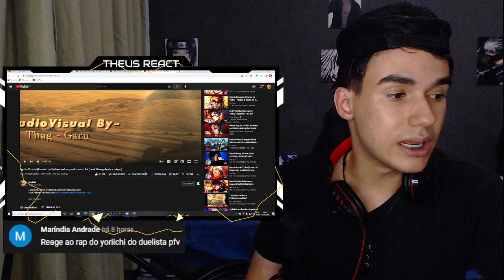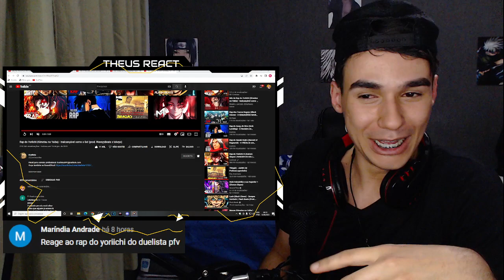REACT - Rap do Yoriichi (Kimetsu no Yaiba) - Inalcançável como o Sol | Duelista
LIVE AMANHÃ AS 19 HRS ASSISTINDO SUPER ONZE - LINK A BAIXO

🔴THEUSUDO
Máico Sória
Gabriel ALVES
g4vriel
LuizHD

🔵BRABISSIMO
Jaine_D_
Bellax Ofc
Adrian Ramos
Bruno Gasparoti
Lobo solitário
SADÃO
Paulo Victor
kaike silva
Felipe Silva
Gabriel Torres
Killer Queen
Paulo Victor
Guts

🟢BRABO
Lucas Nascimento Ortega
JOSÉ GAMERS
Hyuga EDITS
MENOZIN JOGA
jlguego
Timo111
Kraninlockpal
Welisson Rodrigo
Geysson
Bruno Montanholi
N
fox777yxz z
Luiz Pesce
sparks HDG
Bielzin
Yuri Silva
Jorge Lucas
Alessandro Oliveira
Daysuky
christian ferreira de melo
Baka Dono
Douglas Porto
Cauê
Agatha Agnes
Simonz3ra
Arthur Borges
Norty
Nicolas Santos
Psycho
Sterbem
-Scarlath y
Renato Modesto
JoãoVictor Guedes
Micr0 NTF
Sr_Yutsu
Pokez Zies
Rafael Raed
Bruniel Felix
Flexzadaa
WodaH
luiz react
Tody Manin
Carlos Italo
Rian Lá